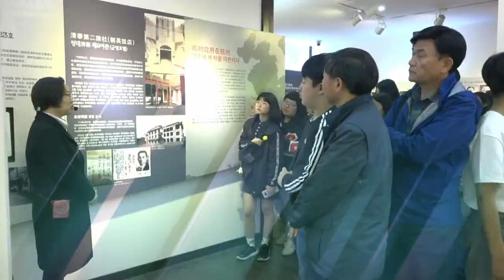시청자TV 시선 6회 [숨비밥상 전복장편]